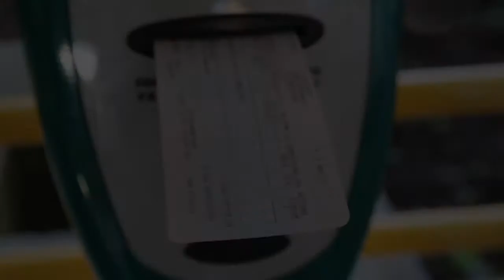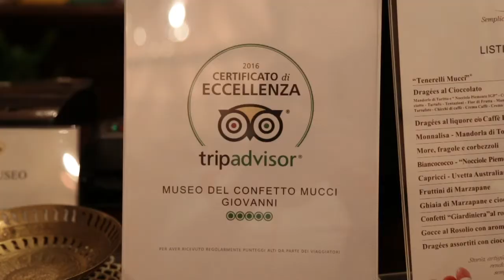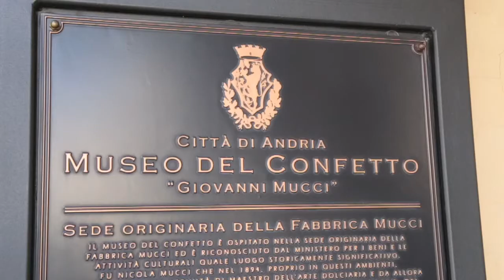Fiab Bari Ruotalibera Il museo del confetto di Andria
Filmato a cura di Eugenio Giambalvo.
Sarà un omaggio alla terre vocate al rosato, il tipico vino delle Murgia, questa pedalata per S. Martino in cantina che quest’anno ci porterà sui colli della pre-Murgia barese alla scoperta dei profumi e delle fragranze di quei vigneti e di quelle uve.
Raggiunta Bisceglie in treno, una buona colazione a base di cornetti e sospiri ci farà da viatico per la pedalata verso Andria dove visiteremo la Cattedrale e, volendo, il Museo del Confetto prima dell’azienda Cantine Vignuolo che ci ospiterà mostrandoci i processi di trasformazione delle uve in vino e dove potremo anche gustare qualche buon novello. Rinnovato così ancora una volta il sodalizio fra Fiab Bari Ruotalibera ed il Movimento Turismo del Vino Puglia, riprenderemo la strada per la stazione di Trani. Quindi, tutti a casa.